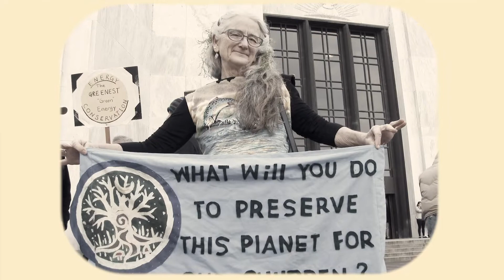THE WUZZ: It's Never Too Late To Celebrate Earth Day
THE WUZZ - a nostalgic look at the past coupled with trending current events... It's Never Too Late To Celebrate Earth Day

This is part of our Earth Day coverage. Just in case this is your first time to our planet, Earth Day is an annual event celebrated around the world to demonstrate support for environmental protection. On April 22, 1970, 20 million people rallied and protested for Mother Earth on the first Earth Day. The grass roots observance has ballooned over the years and now includes events coordinated globally by the Earth Day Network in more than 193 countries. We hope the brands and efforts we cover on Speaking Human not only provide hopeful signs of sustainability, but also showcase "best practices" for businesses and marketing professionals of the future.